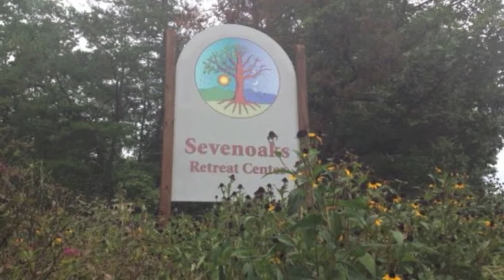Sevenoaks Retreat Center ~ Madison County, Virginia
Sevenoaks Retreat is a full-service retreat center located in Madison County, Virginia.  It is located on 120 acres of secluded forest land in the foothills of the Blue Ridge Mountains. The Center offers private meeting spaces for large and small groups, serving delicious, healthy meals and providing comfortable overnight lodging.